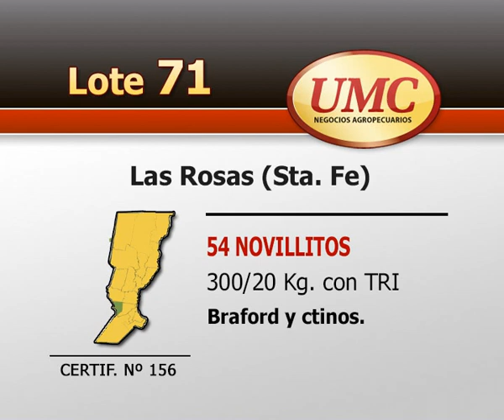UMC 10 12 13 Lote 0071